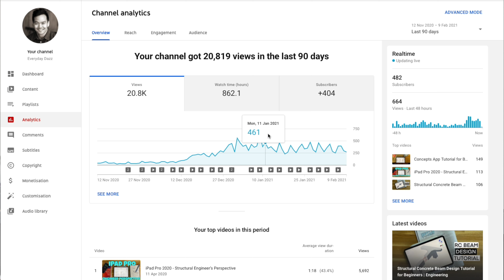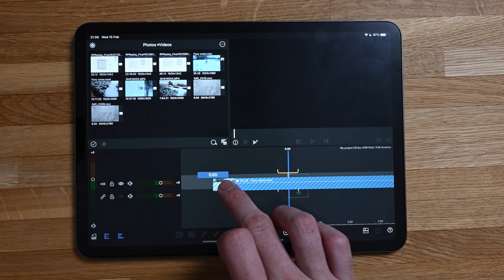Starting a YouTube Channel in 2021 - My Experiences and Tips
Hi everyone, in this video I am going to talk about starting a YouTube channel in 2021 and I will be sharing my own personal experiences and tips as someone who has recently started on it.

0:00 Intro
0:37 My Fears
1:43 Why I stopped and restarted
3:50 What I've learnt
7:58 Some tips

As someone who has started, stopped and restarted a YouTube channel, I wanted to share my experiences about it. I share my fears and why I stopped but then restarted again.

The overall moral of this video is to pursue anything you want to do and don't care about what others necessarily think of you. Try things as you won't know if you like or dislike it until you do.

Gear I Use:
M1 Mac mini
Apple wireless keyboard
iPad Pro
Magic Keyboard for iPad
Airpods Pro
Tonor Mic
Lav Mic
Go Pro Hero 7
San Disk SD Card